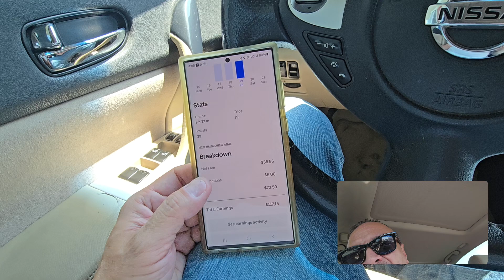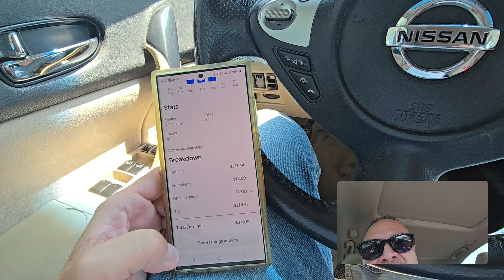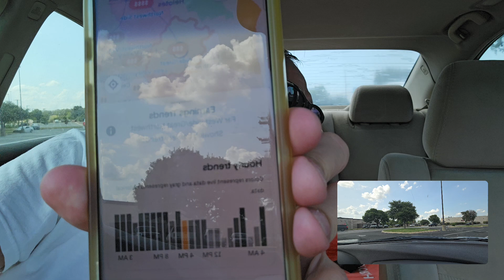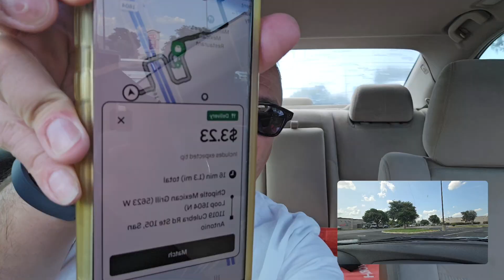Delivering for ubereats in SanAntonio Texas on 7-20-24.